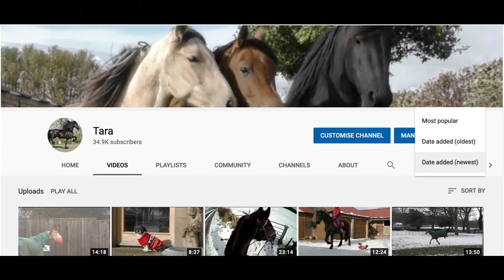Farouk can be a bit cheeky with his Herd Leader